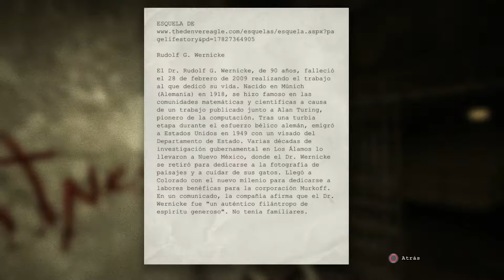VUELVE EL GORDO!!!/OUTLAST #4/ByGamer05